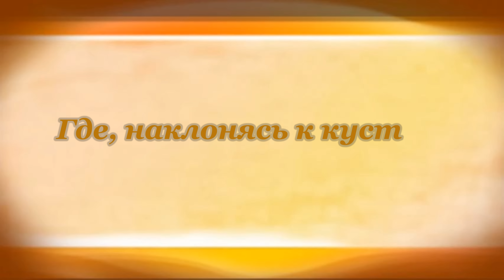Николай Заболоцкий Детство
Стих читает Михаил Лангерман.

Огромные глаза, как у нарядной куклы,
Раскрыты широко. Под стрелами ресниц,
Доверчиво-ясны и правильно округлы,
Мерцают ободки младенческих зениц.
На что она глядит? И чем необычаен
И сельский этот дом, и сад, и огород,
Где, наклонясь к кустам, хлопочет их хозяин,
И что-то, вяжет там, и режет, и поёт?
Два тощих петуха дерутся на заборе,
Шершавый хмель ползёт по столбику крыльца.
А девочка глядит. И в этом чистом взоре
Отображен весь мир до самого конца.
Он, этот дивный мир, поистине впервые
Очаровал её, как чудо из чудес,
И в глубь души её, как спутники живые,
Вошли и этот дом, и этот сад, и лес.
И много минет дней. И боль сердечной смуты
И счастье к ней придёт. Но и жена, и мать,
Она блаженный смысл короткой той минуты
Вплоть до седых волос всё будет вспоминать.